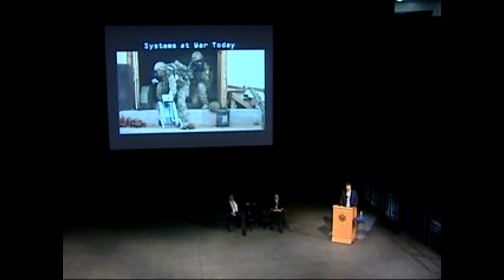Ethical Implications of Military Robotics - Dr. Peter W. Singer Part 1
William C. Stutt Lecture Series